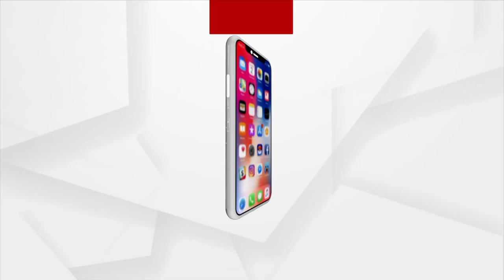Congress Leader Narasingha Mishra Targets Odisha Govt After Accused Gopal Declared Mentally Stable